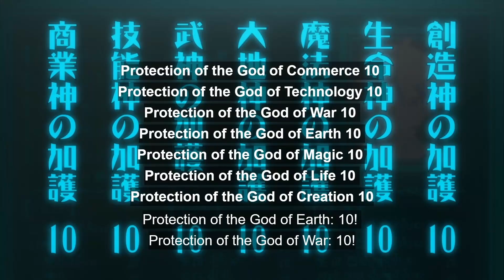He Is Reincarnated As The Strongest Magic User, Starts His Own Harem - Tensei Kizoku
Anime name : Tensei Kizoku no Isekai Boukenroku: Jichou wo Shiranai Kamigami no Shito
In English : The Aristocrat's Otherworldly Adventure: Serving Gods Who Know No Self Restrain

Genre : Harem, Isekai, Action, Fantasy, Romance
Studio : Magic Bus, EMT Squared
Source : Light Novel

Teenager Shiinya Kazuya died while saving young girls from an attacker, only to find himself reincarnated into a world of swords and magic. It was a dream come true! He is now Cain von Silford, the third son of an aristocrat. Being granted the protection of the gods on his fifth birthday turned out to be too much of a good thing for Cain. His stats and boosts are so powerful, he must hide his real abilities to climb the ranks of society as he descends into the darkest dungeons. The ultimate isekai adventure begins as a teen-turned-child is trapped in a beautiful kingdom he didn't create, but might one day rule!